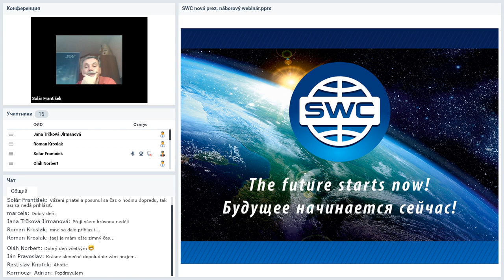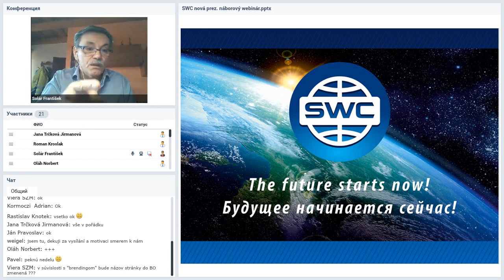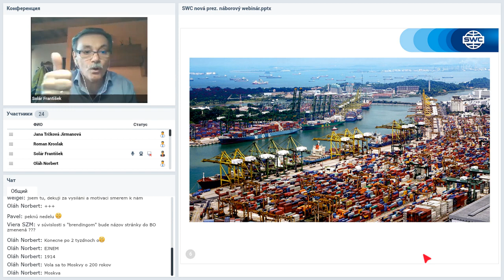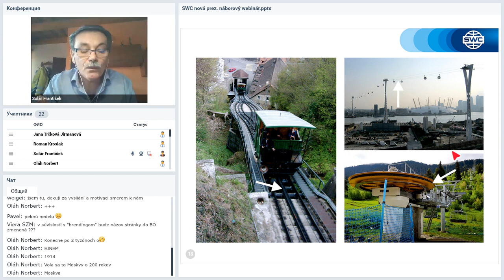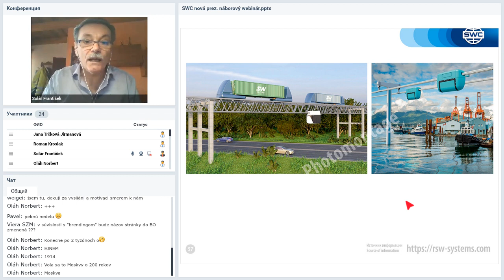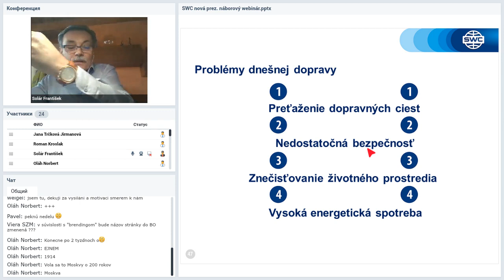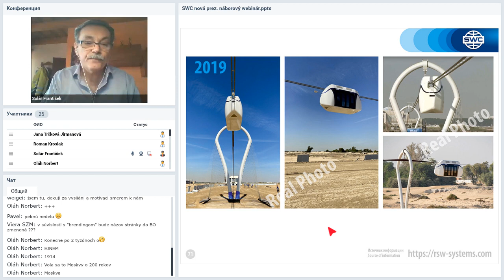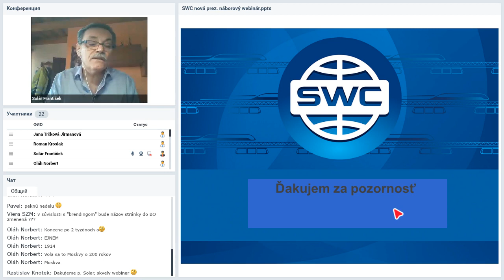Вебинар от 29.03.2020. Презентация инновационного транспортного проекта. Чешская республика.